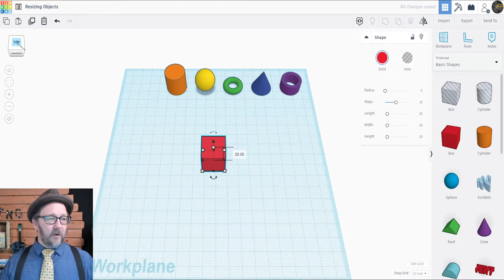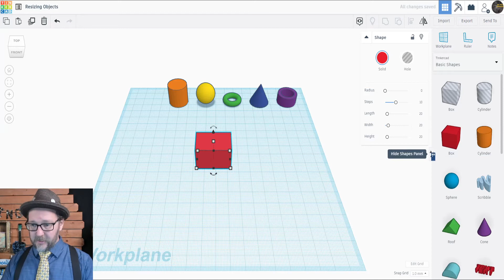Tinkercad 101: Resizing Objects (Part 1)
Learn to change the length, width, and height of a shape!

for 3D modeling and more!